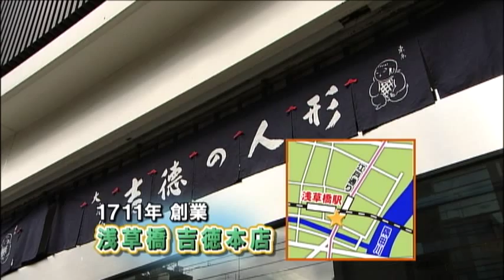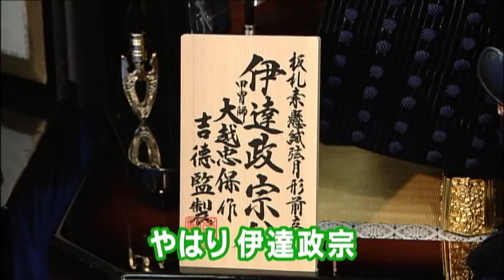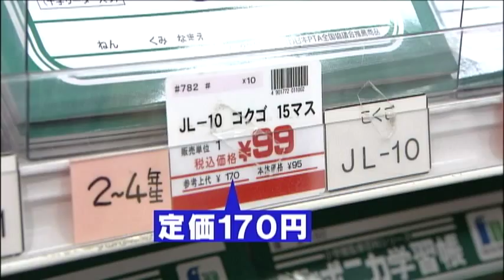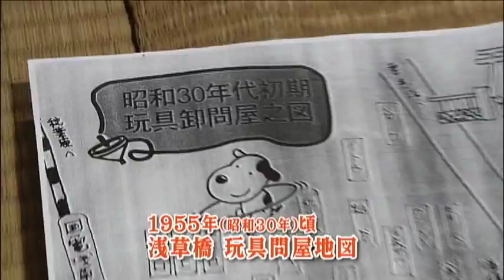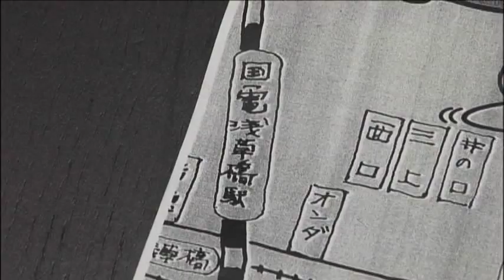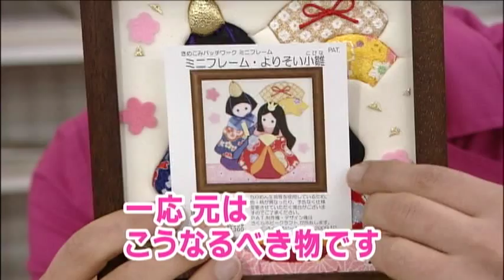【Jチャン】新東京見聞録 浅草橋問屋街（10/4/7放送）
ご存知アラン・サヘル・ケイティが浅草橋へ。
老舗人形問屋「吉徳」で「ダースベイダー鎧飾り」発見！
一般人も買える文房具問屋ではお得価格でオモシロ文具をゲット！
さらにゴム風船・自分で作れる手工芸品・柳橋老舗グルメが登場！
スーパーJチャンネル水曜放送「新東京見聞録」の傑作。